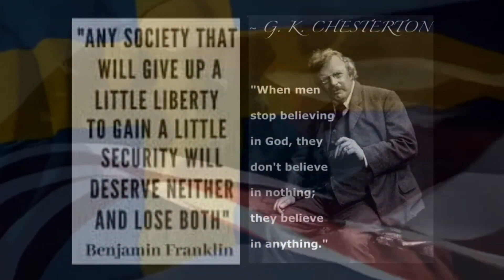FREE RAD RANDOM STUFF Part 2